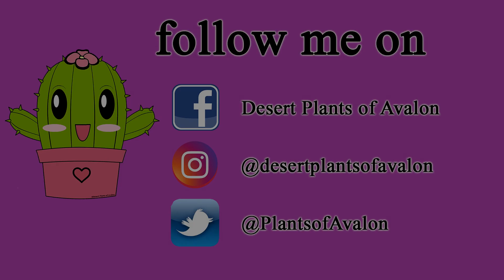Join us on a day out at Cave Hill Country Park, Belfast, N.Ireland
Music in video by Hans Muller: HeartBeat.